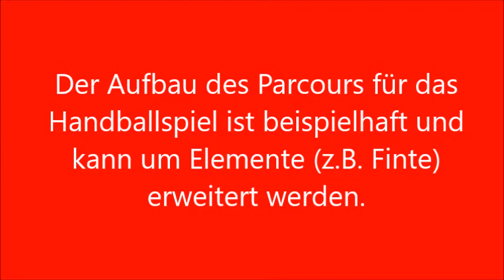Sportprüfung Lehrvideo: Sportspiele - Handball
Teilbereich Sportspiele der Sport-Eignungsprüfung an der Universität Erfurt

- Grundfertigkeiten Zuspiel
- Dribbling
- Schlagwurf
- Sprungwurf
- Spiel

Bewertungskriterien: Es ist die spielgerechte Anwendung der angriffs- und abwehrtechnischen Grundfertigkeiten sowie situationsgerechtes Verhalten im Angriff bzw. in der Abwehr nachzuweisen.